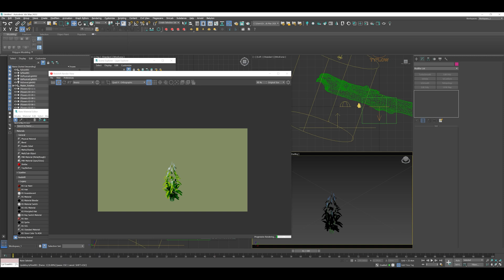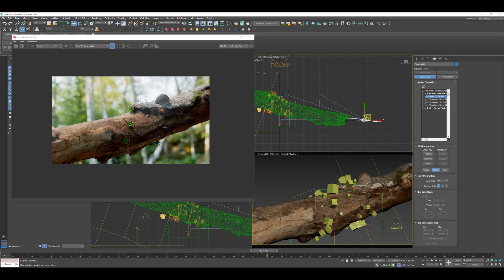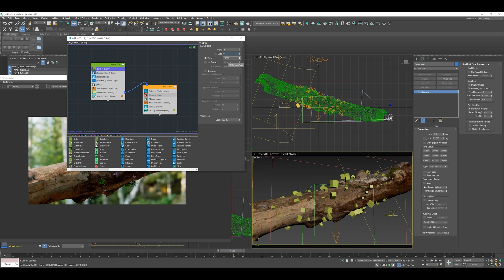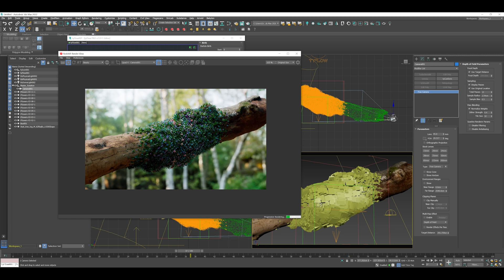Creating Stunning 3D Forest Animation w/ Shane Griffin Part 7: Instancing Materials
Take a step into the forest for our next Studio Session tutorials hosted by the great, Shane Griffin. Shane explains how to create a 3D flower growth animation on a log. Part 7 focuses on instancing materials and wrapping up the project.

🎨 Apps used: Autodesk 3ds Max & Redshift